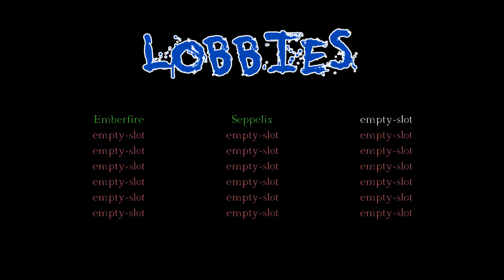Blood & Bacon - PART 4 - ChildBearingHips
Spooptober - And this little piggy had none...